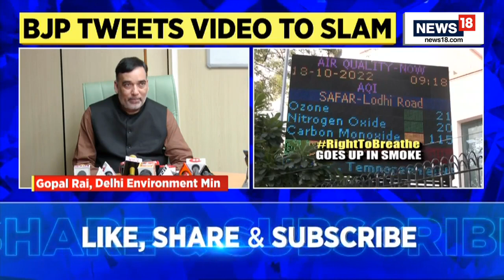Delhi News | Delhi Air Pollution | Air Emergency Looms over Delhi | Air Quality Worsens | News18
Air emergency looms over Delhi: Air quality turns 'poor' even before Diwali Bursting firecrackers in Delhi on Diwali can land you in jail: Delhi Environment Minister Gopal Rai

n18oc_india